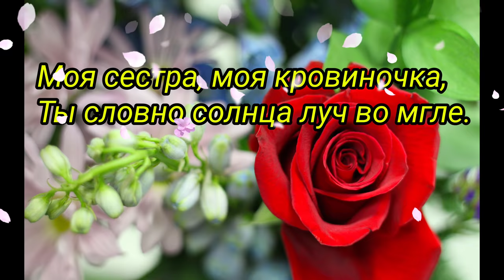Сестрёнке💕Стих до СЛЁЗ💕 Музыкальная открытка.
Моя на свете половиночка,
Одна на всей большой земле.
Моя сестра, моя кровиночка,
Ты словно солнца луч во мгле.

Пусть чередою годы катятся,
Им ничего не изменить.
Ведь в нас обеих детство прячется,
Я буду век тебя любить.

Мы на одной росли стороночке,
Осталось детство там навек.
Ты — моя лутшая сестреночка,
Самый родной мой человек.

Пусть между нами расстояние,
Поля, леса и города…
Но нет для сердца расстояния,
С тобою вместе мы всегда.